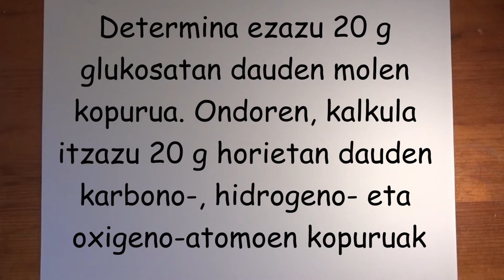ARIKETA (Masa Molarra)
Bideo honetan ariketa bat ebatziko dugu non MASA MOLARRA landuko dugun ta baita mol eta oinarrizko partikulen ideiak.